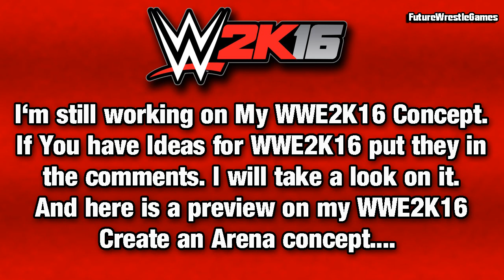WWE 2K16 - Concept Update #2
WWE2K16 - Concept Update #2
WWE2K15 WWE 2K15